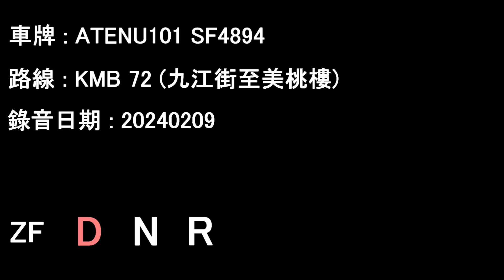[ISL/ZF][Audio] "Full Throttle" ADL Enviro500 MMC/KMB ATENU101 SF4894@72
Date: 09/02/2024

Kiu Kiang Street to Mei Tao House

Operator: Kowloon Motor Bus
Fleet number: ATENU101
License plate: SF4894
Engine: Cummins ISL8.9e5340B
Gearbox: ZF Ecolife 6AP1700B